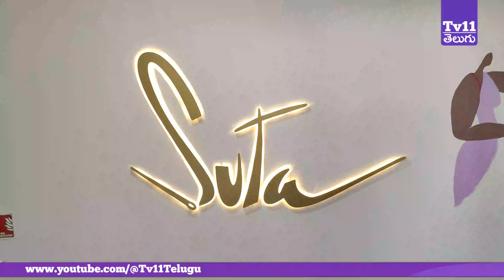SuTa New Store Launch at Jubilee Hills by Sujatha - Taania | Hyderabad | Tv11 Telugu